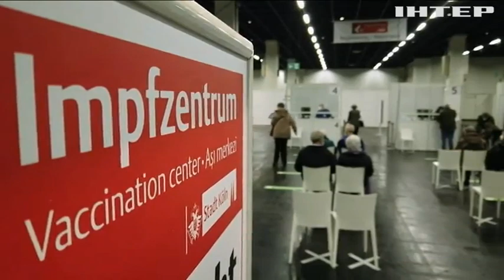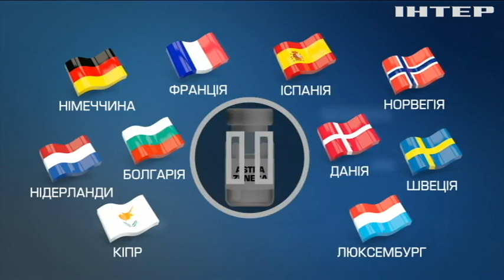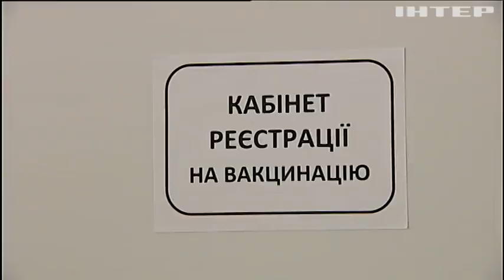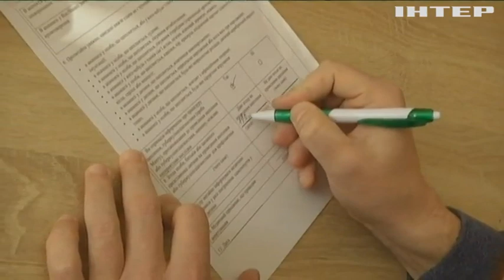Головний біль, свербіж та лихоманка: в Україні фіксують побічні ефекти від індійської вакцини